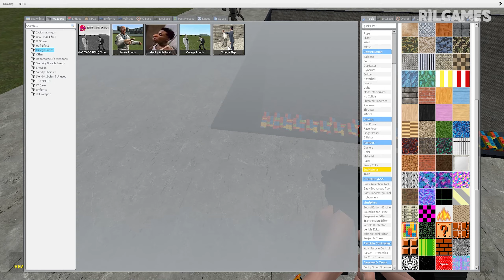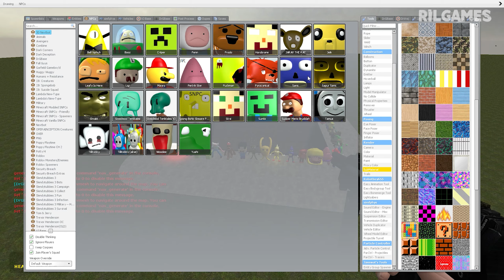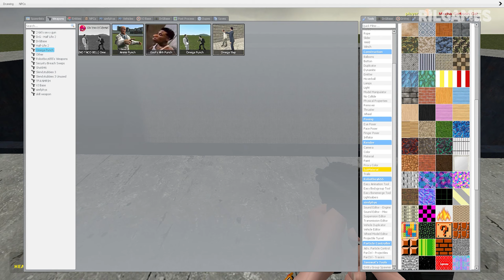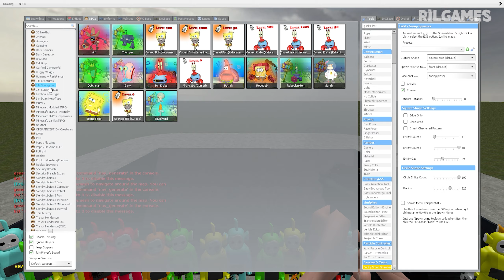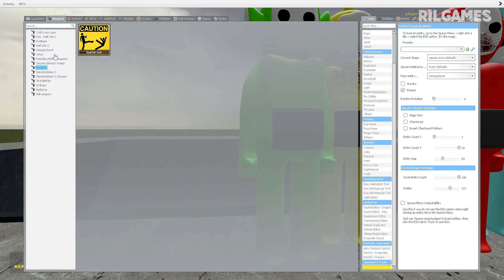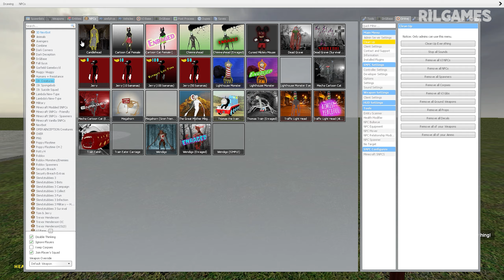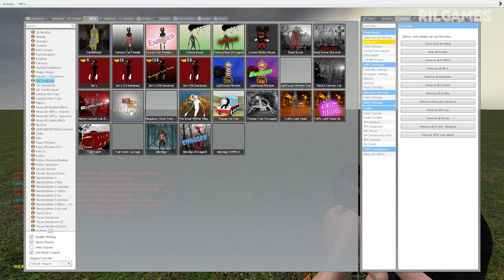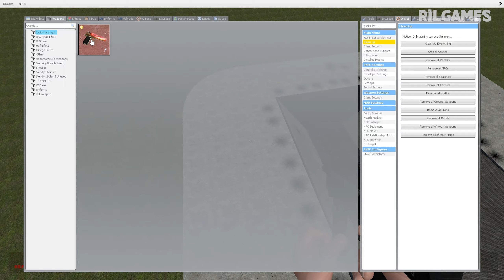Throwing All 3d Sanic Clones Memes Into Shredder In Garry's Mod #2